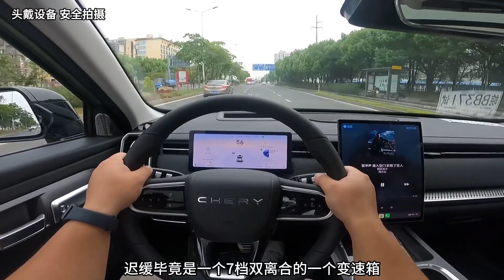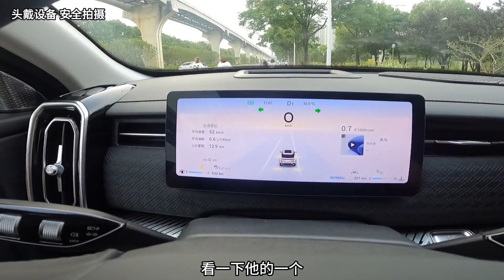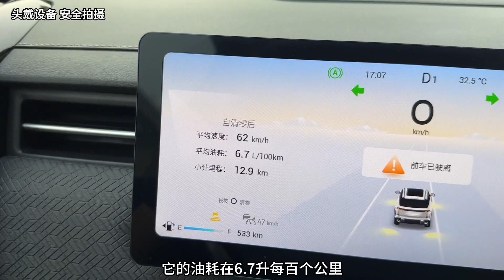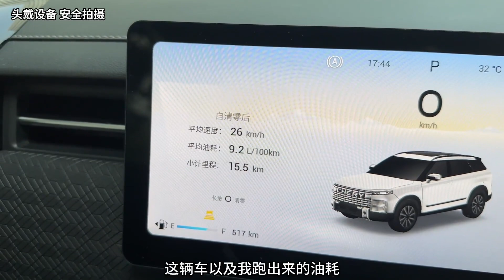Chery explores 06 1 6T Quest Edition first perspective